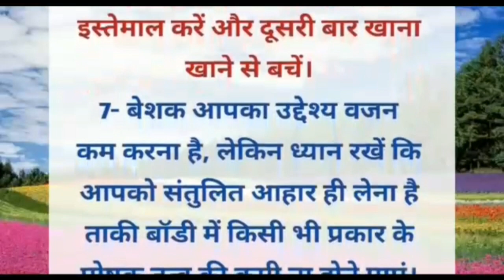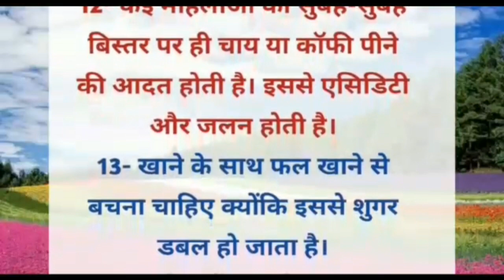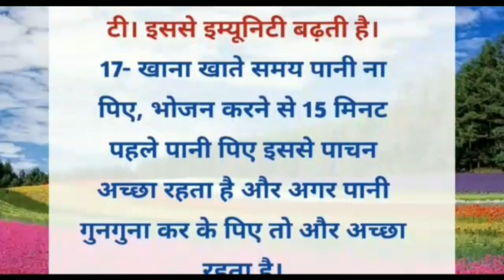हमेशा स्वस्थ और युवा कैसे रहें? health tips | true facts | motivational